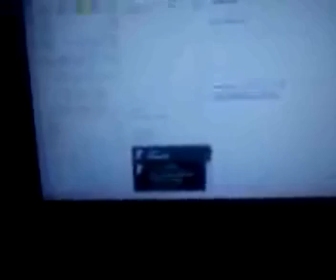Qik - Mobile video by cdogstar knowhole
Streamed by cdogstar knowhole in United States. Qik is the fastest way to upload videos to YouTube from your mobile phone.